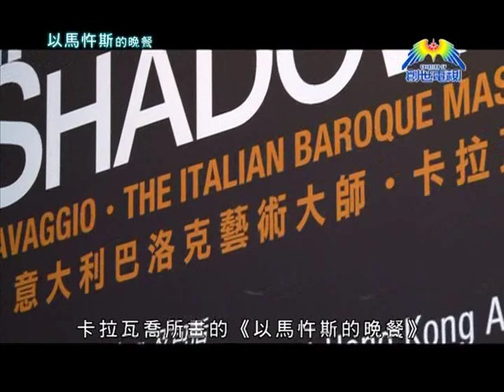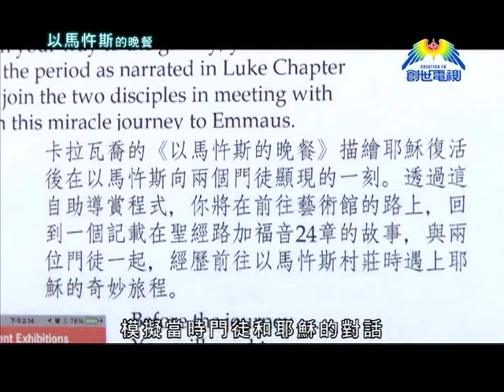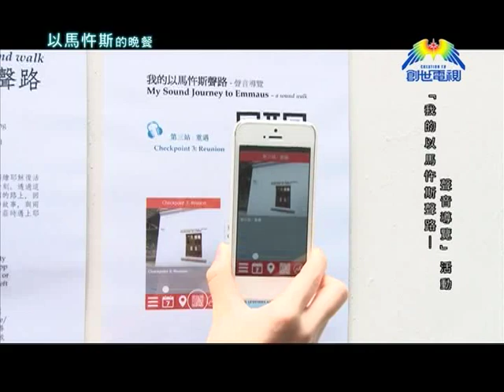以馬忤斯的晚餐@創世電視愛地球觀察站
最近，有一幅以耶穌基督復活為創作背景的名畫在武裝護衛的護送下，首次由意大利運送到香港。而這幅在世上極珍貴而且重要的名畫，
更以六億六千萬港幣的保額在香港免費展出。
現在讓我們一起看看這幅矚目的巴洛克風格鉅作。

「創世電視」播出時間﹕逢星期四晚上11:00
(有線15台, nowTV 545台, bbTV 719台)